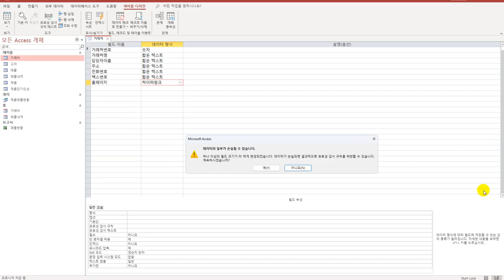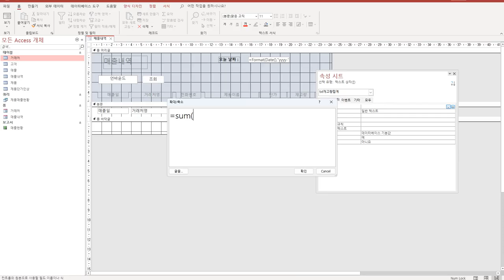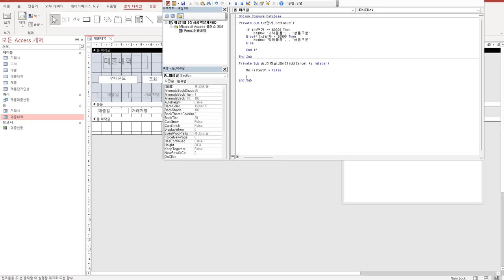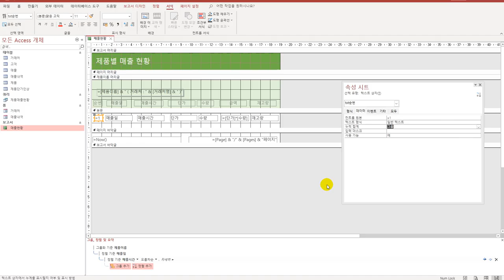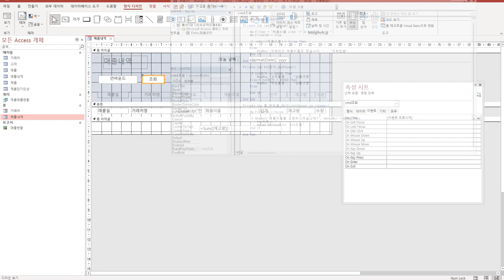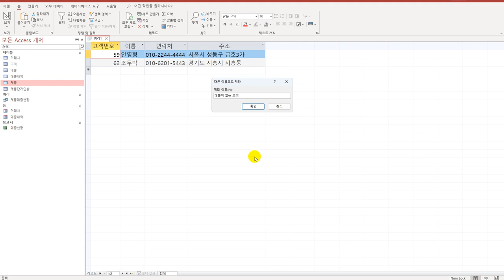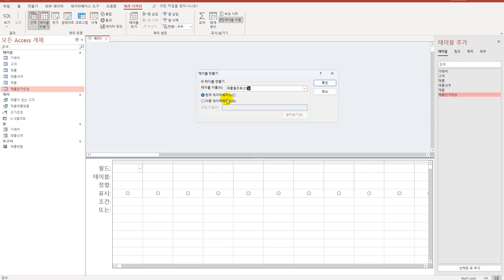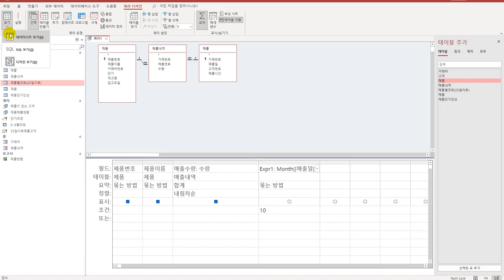[컴활1급실기] 54 액세스 상시 공략 문제 4회